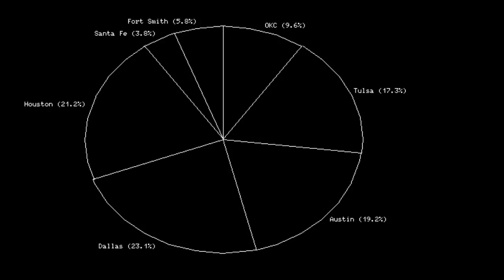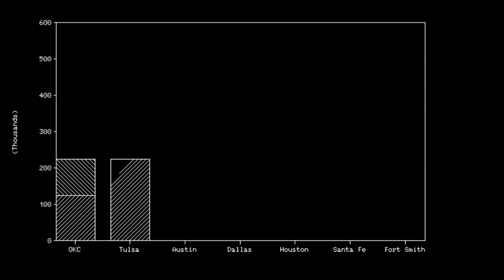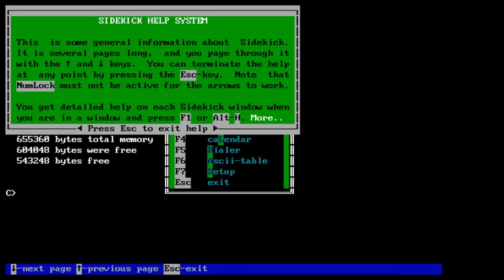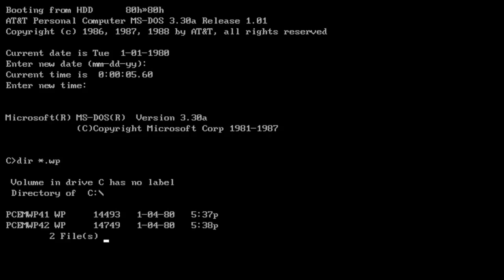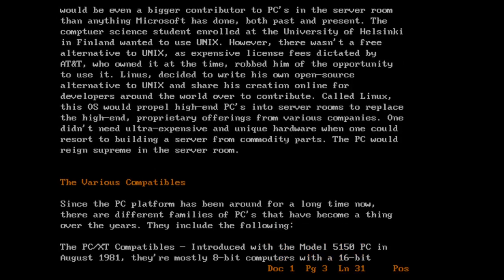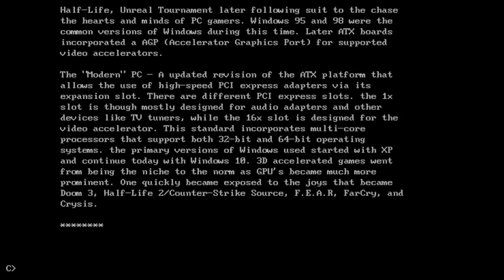5 Minutes of Productivity : Olivetti M24/AT&T PC 6300 on PCEM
This is a short video of DOS applications running under the Olivetti M24 emulation in PCEM. Applications tested includes Lotus 123, Borland's SideKick Organizer, and WordPerfect 4.2. The emulated computer has 640KB of RAM and is running AT&T OEM MS-DOS v3.30A. The emulated M24 has a 30MB hard-disk image. Released by  Olivetti in 1983, the computer was sold here by AT&T as the PC 6300, as that company had 25% ownership in Olivetti at the time. Using a true 16-bit Intel 8086 processor, this computer ran faster than an IBM PC/XT while being mostly compatible with it. The M24 has a high-res CGA mode which operates at 640 by 400. Lotus 123 is taking advantage of that screen mode. Various other programs supported this graphics mode as well.